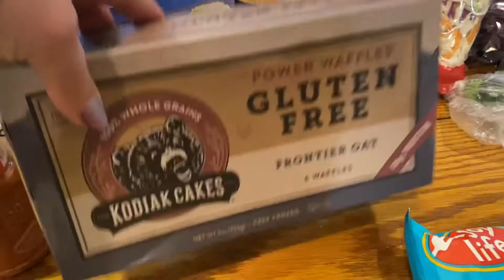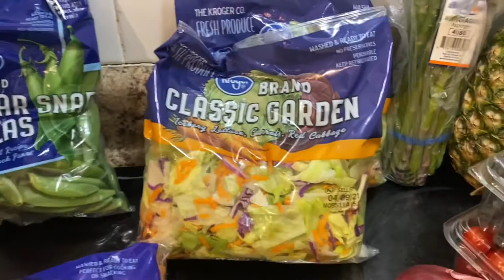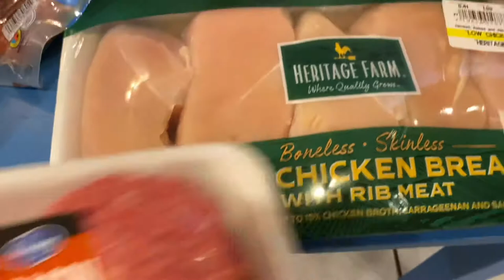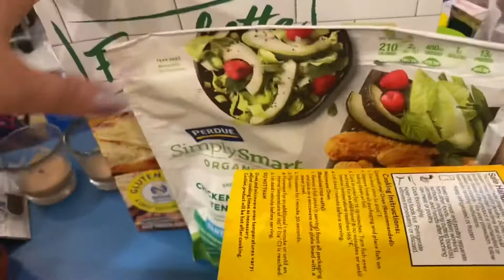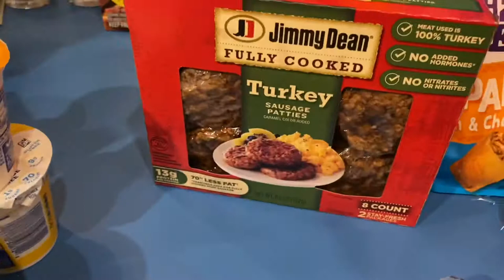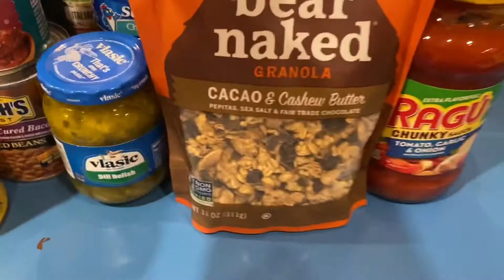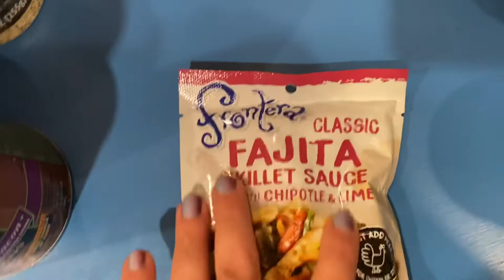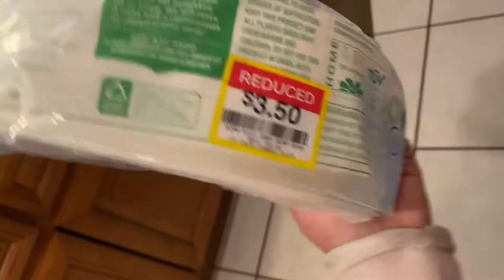Huge Weekly Grocery Haul- Kroger and 2 Walmart Stores!- Gluten Free Grocery Haul-Family of 3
This week I shopped in person and had to go to 2 Walmart and a Kroger!  I still don’t have strawberries for Easter, they were either disgusting or no where to be found.

We are a gluten free family of three. I’m a teacher and we live in Tennessee. Look for my other grocery hauls if you like this one.

After bonuses I ended up with $13.05 back on Ibotta. I’ve now earned over $1000 in rebates from Ibotta. You can join too using this link:

You can earn points to convert to gift cards with Fetch. Join here: